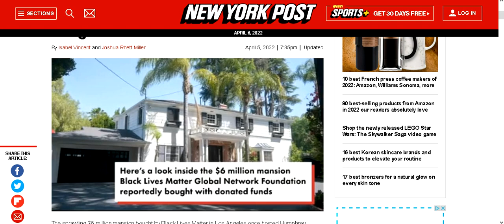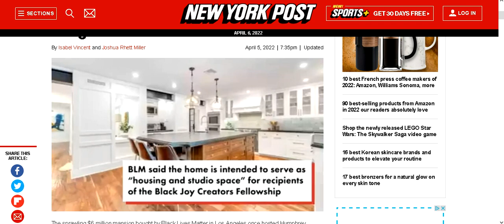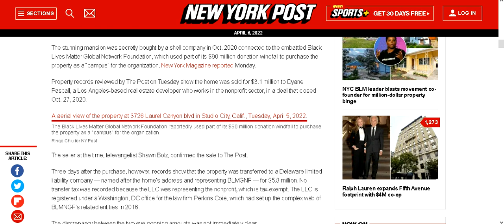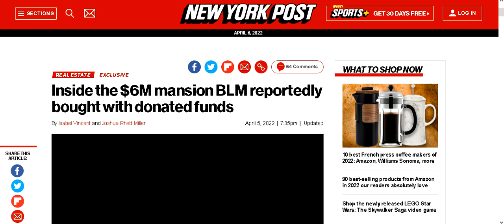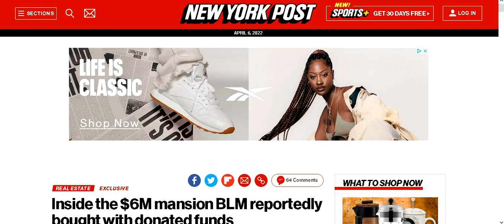BLACK LIVES MATTER PURCHASED $6M HOME WITH DONATED FUNDS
BLACK LIVES MATTER BOUGHT A 6 MILLION DOLLAR MAN SION IN LOS ANGLES.